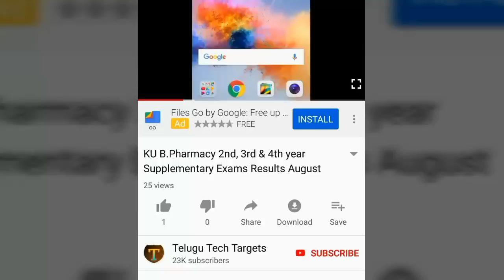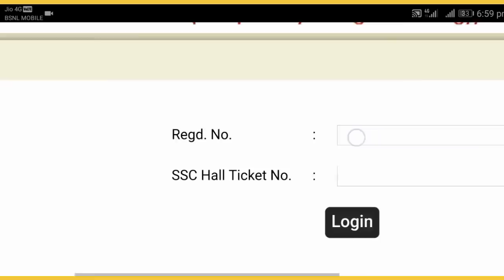AP Police SI Stage-2 Online Application form Submit | How to Submit AP Police SI Stage-2 Application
AP Police SI Stage-2 Online Application form Submit 2019 | How to Submit AP Police SI Stage-2 Online Application form 2019